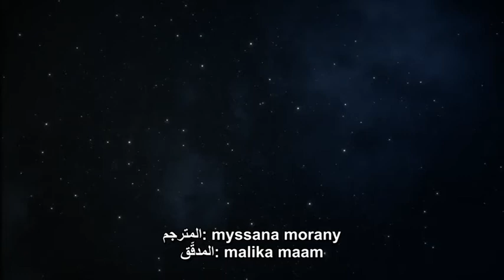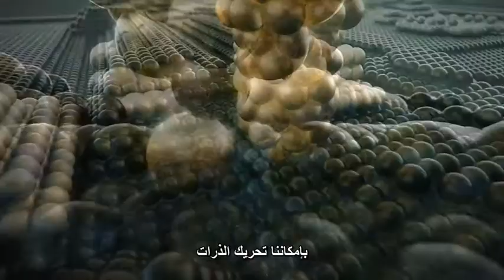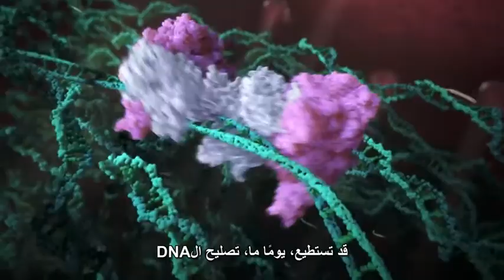Louie Schwartzberg - عجائب العالم اللامرئي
An introduction to Louie Schwartzberg's IMAX film "mysteries of the unseen world".